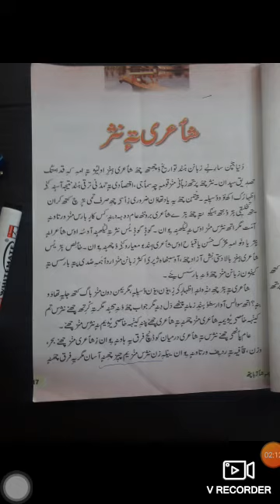19 April 2021